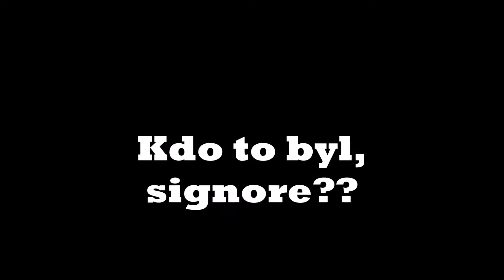Kdo to byl signore,,,